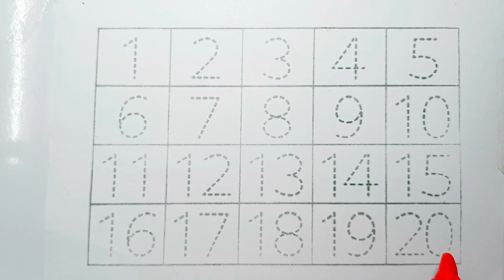123 Numbers | 1234 Number Names | 1 To 20 Numbers Song | 12345 learning for kids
123 Numbers | 1234 Number Names | 1 To 15 Numbers Song | 12345 learning for kids

123 Number Counting | 1234 Number Names | 1 To 15 Numbers | 123 learning for kids | Counting Numbers

Your query:
how to learn counting for kids
12345 rhymes
12345 kids songs
123 counting for kids
123 counting song
123 song
abc 123
learn numbers
counting objects 1-15
1-20 counting
counting numbers kindergarten
learn numbers
learn colors
123 counting
1234 song
12345
number songs
number 1-100